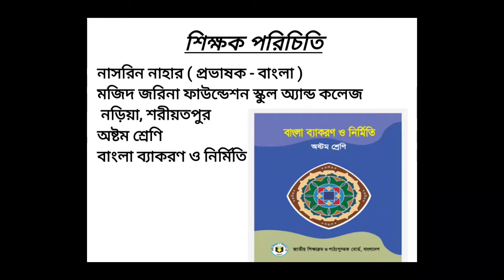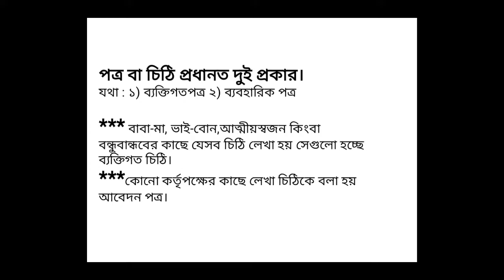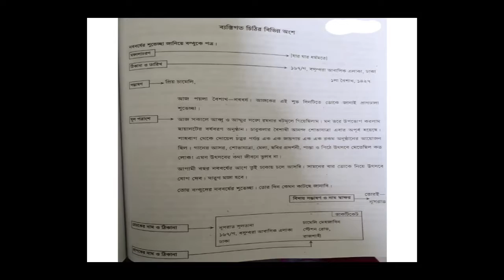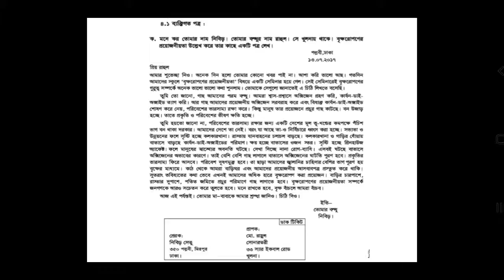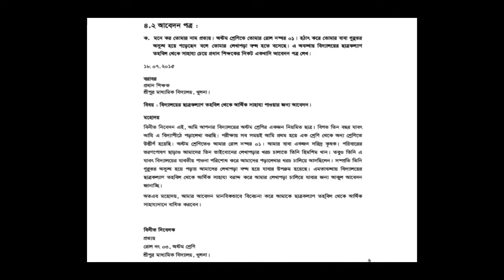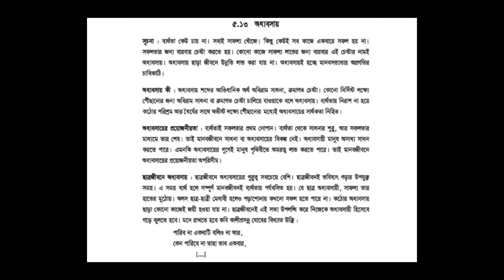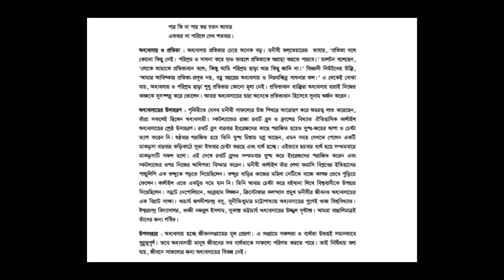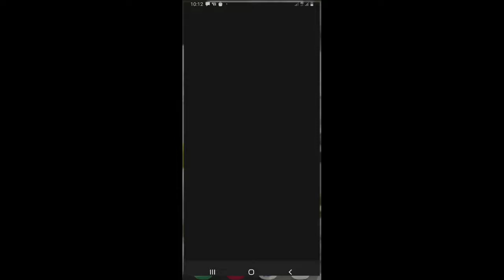পত্র,প্রবন্ধL 04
শ্রেণি:৮ম
বিষয়:বাংলা
অধ্যায়:(লেকচার-০৪)
শিক্ষক: নাসরিন নাহার, প্রভাষক(বাংলা)